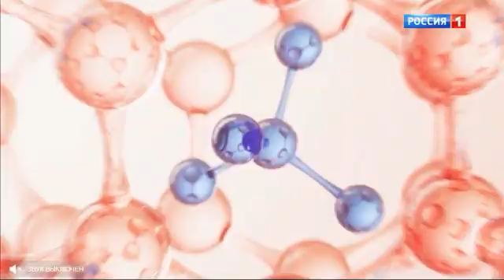О Самом Главном С Др. Мясниковым 12.12.2023 ч.2